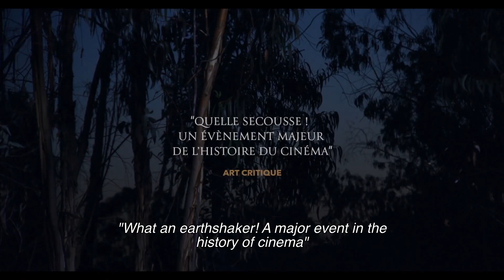Liberté ll Film Fest Gent 2019 ll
Liberté - Albert Serra – Spain 2019 (Films Boutique)

Albert Serra heeft een boontje voor de decadente, tot de verbeelding sprekende geschiedenis van Europa. Nadat de Spaanse cineast met kostuumdrama's als 'The Death of Louis XIV' en 'Roi Soleil' reeds grip op Lodewijk XIV probeerde te krijgen, zoomt hij nu in op Markies De Sade. Niet door de auteur zelf te portretteren, maar door halt te houden bij enkele gelijkgestemde lieden die door de Zonnekoning verbannen zijn. Wanneer ze in 1774 naar Duitsland trekken om daar hun seksuele en morele grenzen te verleggen, bouwen ze er onbewust het fundament voor Sade's libertinisme. Dat tijdens Cannes velen zich in de grafische inhoud verslikten, mag niet verbazen. Wie een portret over seksuele losbandigheid wil maken, moet de donkere hoeken van het paleis durven tonen. Wat de ene dus een plotloze BDSM-pornofilm noemt, is een magisch-filosofische bespiegeling over de menselijke obsessie met seks voor de andere.